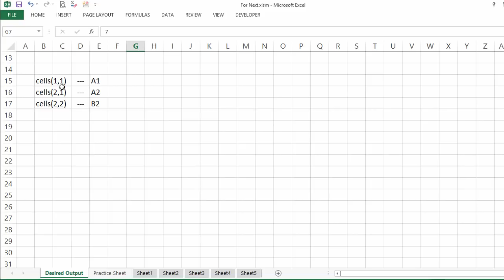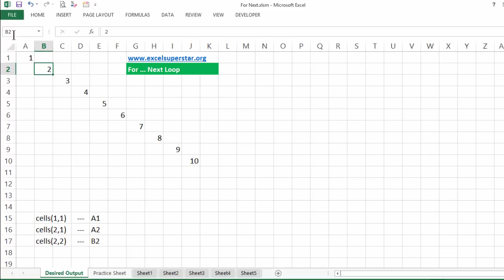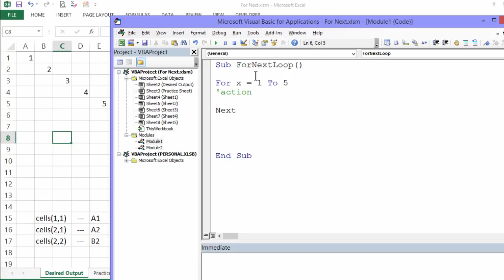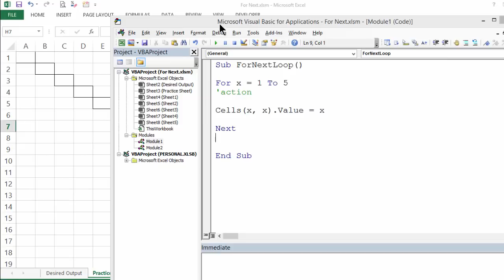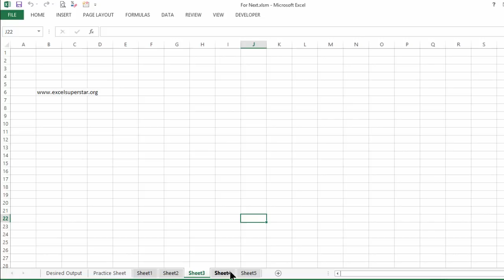For Next loops vba Excel | Excel Macro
In this Tutorial, we will learn For Next loops vba excel